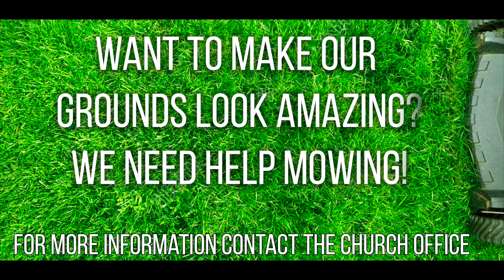YCC 7 2 2023